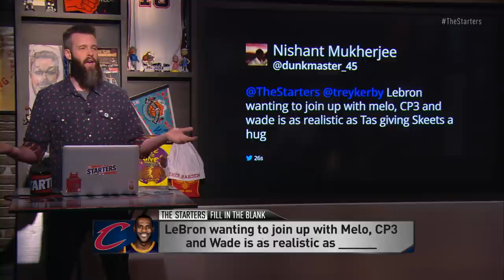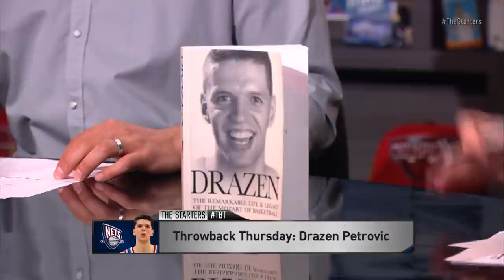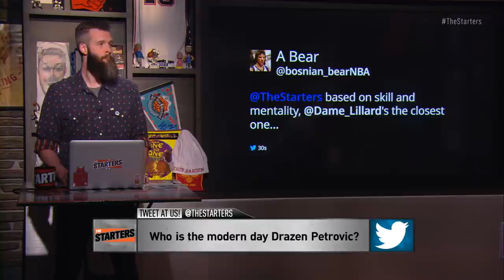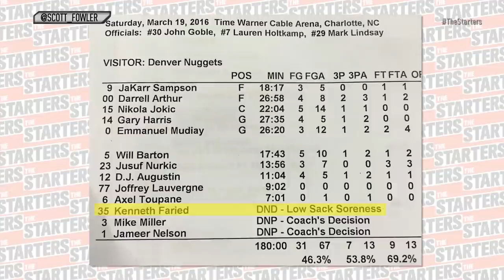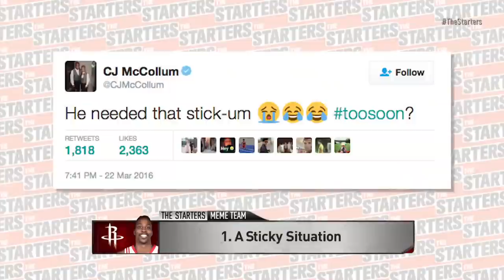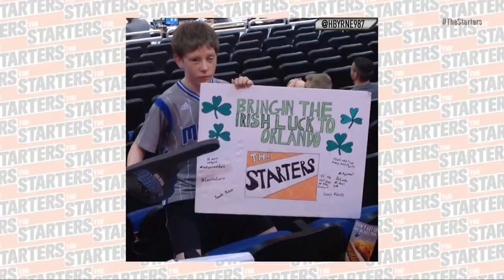NBA Daily Show: Mar. 24 - The Starters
On Thursday's episode of The Starters, the guys play "Fill in the Blank" regarding a few NBA topics -- LeBron wanting to join up with 'Melo, CP3 and Wade is as realistic as _______, Kerr letting players decide whether to rest or go for the record is _______, and Scot Pollard's basketball challenge on Survivor was more unfair than _______. They also show a little TBT love for Drazen Petrovic (find out which legend called him the best shooter ever) and they bust out a new edition of The Meme Team. Watch The Starters weekdays at 7:00ET on NBATV and get more of them on their